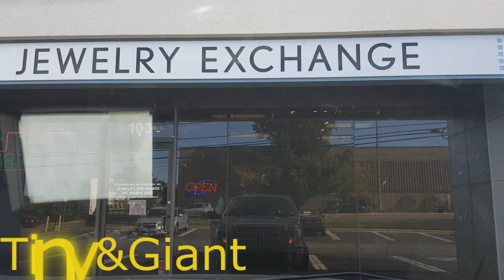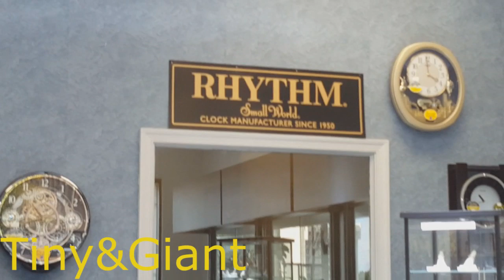Tiệm Nữ Trang xứ Mỹ || Life Of USA_Travel Of USA 💎40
Hôm nay có dịp đi mua nên Mình quay lại cho cả nha xem coi cho biết Kim Cương xứ Mỹ này rất bình thường cũng chả quan trọng như báu vật đâu.

Mình mua được đôi bông tai nhỏ nhỏ thôi và cũng không có nhiều tiền mua thứ bự hơn nữa đâu.